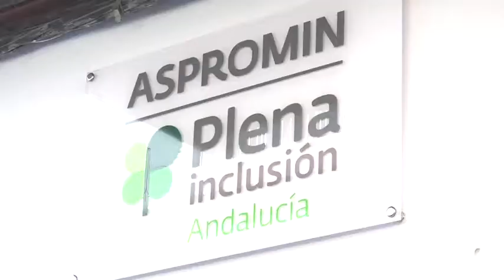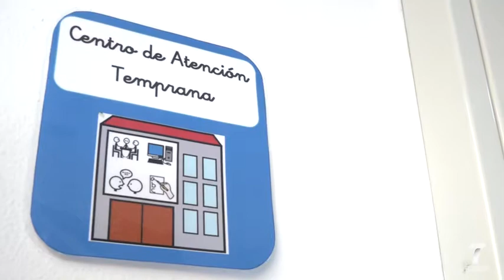21 vtr aspromin